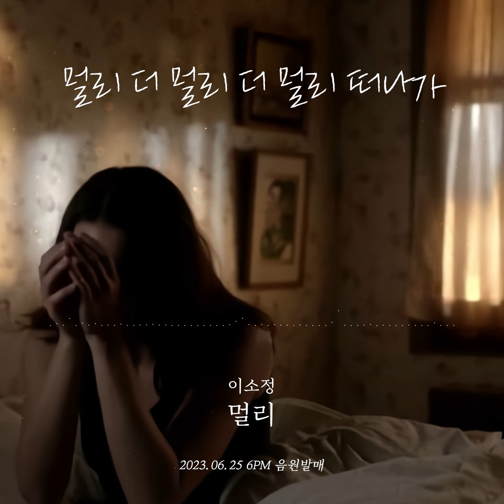가스라이팅 당한 여자의 이별 방식.. 🎧 이소정 - 멀리 (6/25 오후 6시 음원 발매)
가스라이팅 당한 여자의 이별 방식..

🎧 이소정 - 멀리 (6/25 오후 6시 음원 발매)